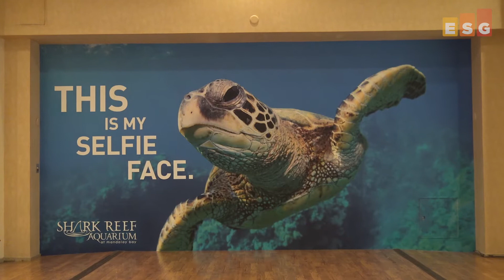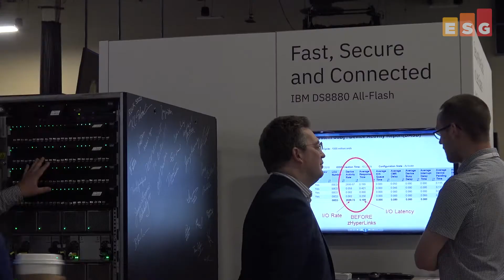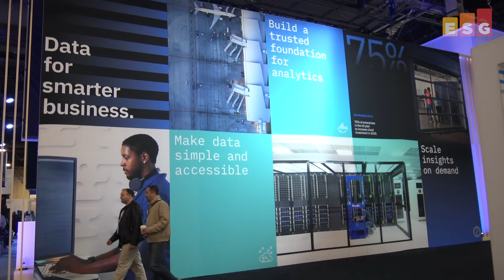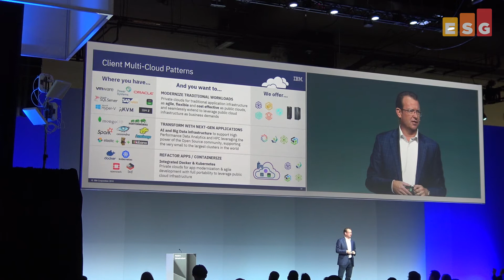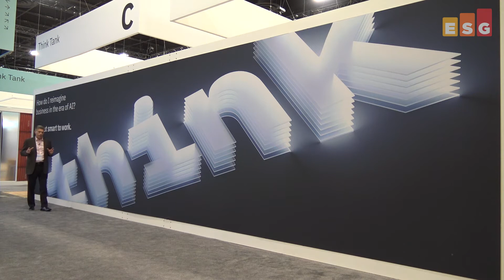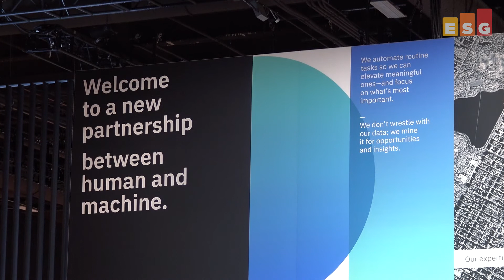Insights From IBM Think 2018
In this ESG On Location Video, ESG's Mark Peters and Scott Sinclair provide their insights on the IBM Think 2018 event, held in Las Vegas.  This video includes interviews with IBM's Eric Herzog and Ed Walsh.